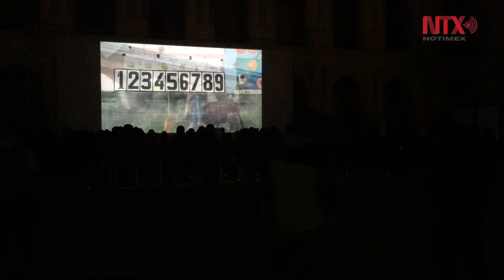Exhiben en tzotzil la cinta francesa "No se metan con mi vaca”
La cinta francesa "No se metan con mi vaca", del director Mohamed Hamidi, acaparó las miradas al ser doblada al tzotzil durante su exhibición en el Festival Internacional de Cine de San Cristóbal de las Casas.